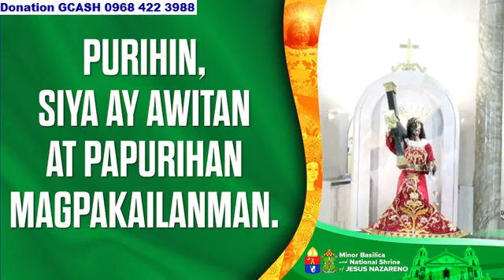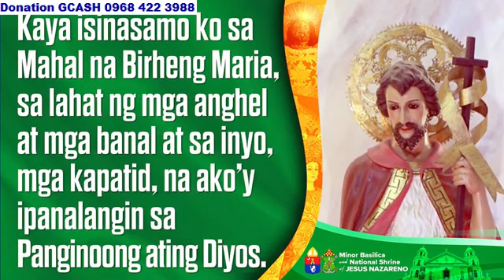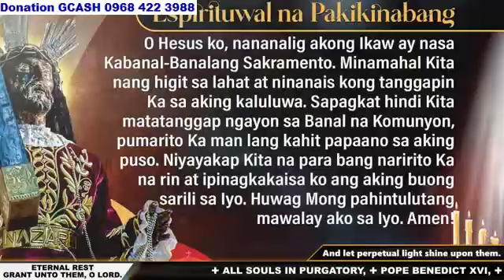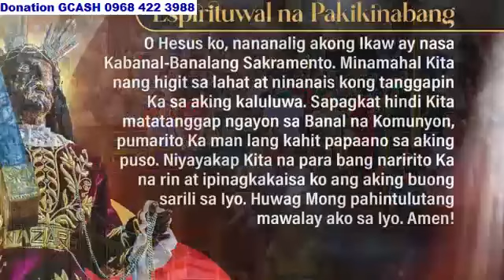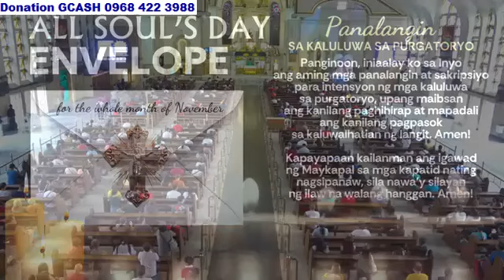QUIAPO CHURCH LIVE TV MASS TODAY 8:00 AM OCTOBER 21, 2024 MONDAY